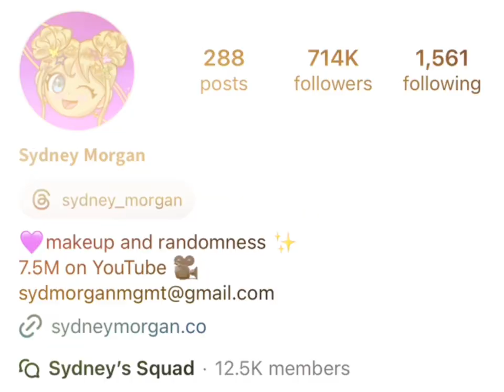Eddy Burback Vs Sydney Morgan Real Age Lifestyle Biography